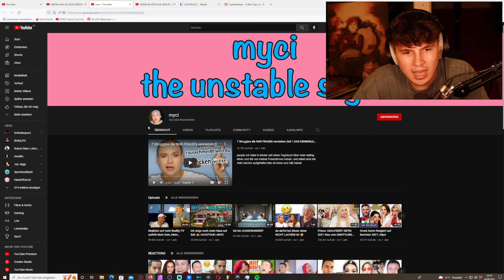FERRARI baut SCHNEEMOBILE😱?!?...Reaktion : SANTA bleibt der BOSS (MUSIKVIDEO) | Julien Bam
Weg mit dem Hasen, Santa bleibt der Boss. Gönnt euch brav die Lyrics zu eurem neuen Lieblings-Song in den Kommentaren. Euer Santa :*

Danke an Dirk Stettner für die Location & den freshen Schlitten

Danke an die Beate, ihrem Mann und die zwei coolen Kids im Video, die einfach mal freshen Merch an hatten

Danke an mein Team
Annika & Boris & Marius & Passi & Vince

Facebook interessiert eh niemanden mehr ...